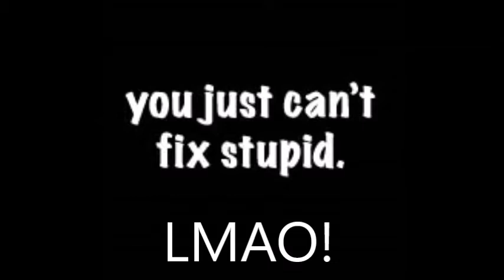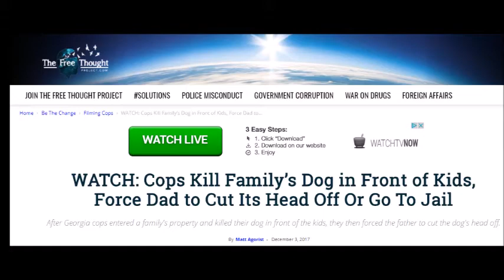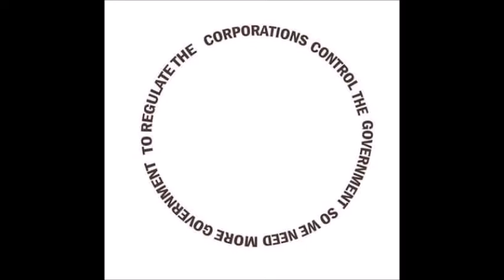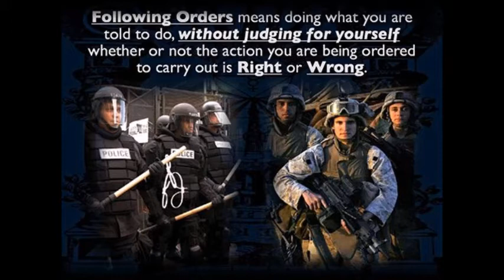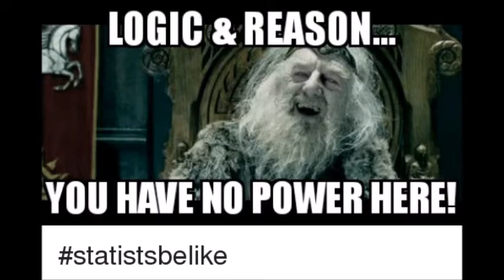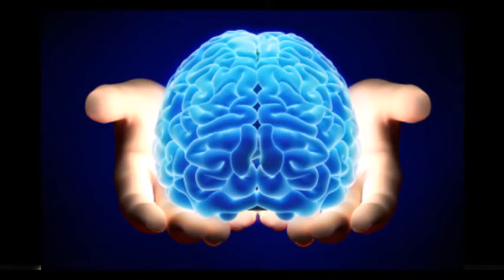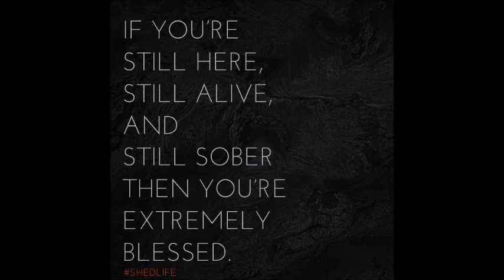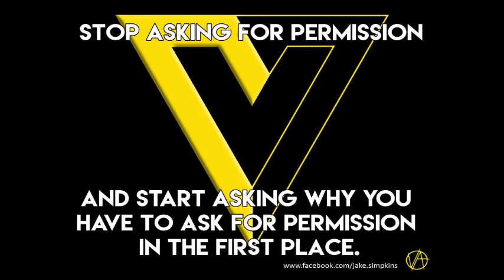How and Why Ethics Matter (Part 2)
You're welcome to share parts 1 and 2 of what I've discussed on ethics to any ignorant person who says the same things the Kenyesian Dolt had messaged me!